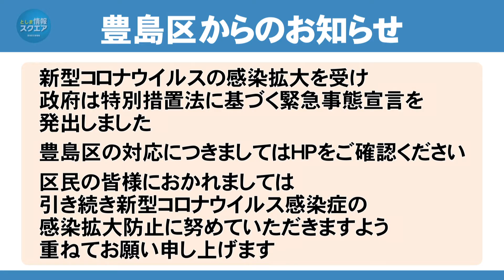空き家を「負」の資産から「富」の資産に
空き家率の高い豊島区の「空き家活用事業」についてご案内いたします。